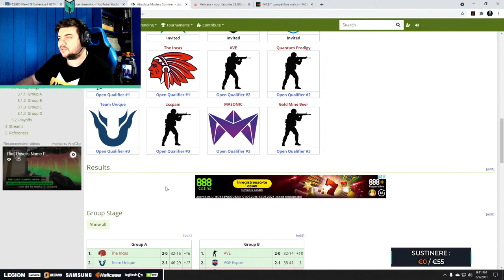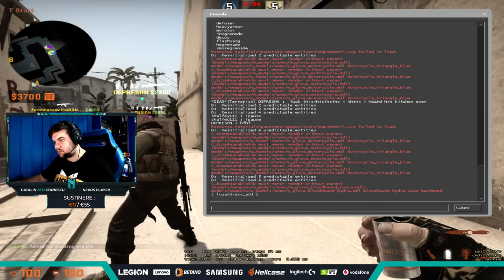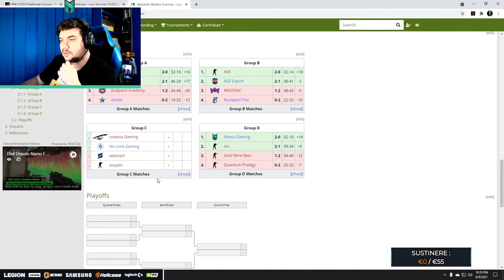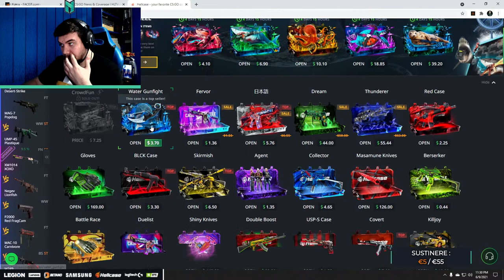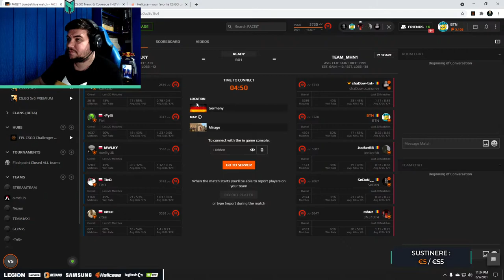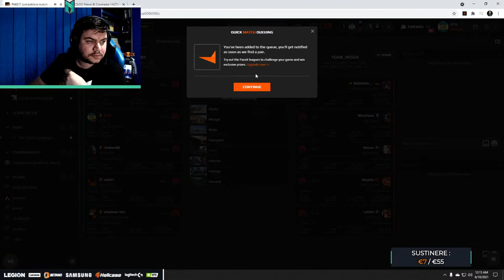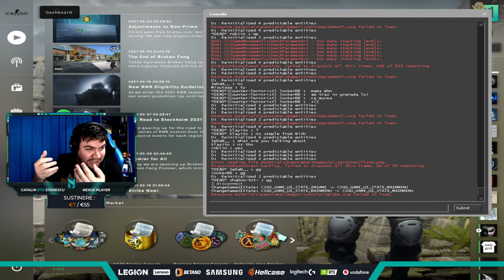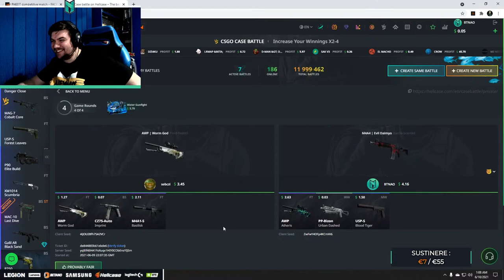🔴 BTN LIVE CSGO w MHN SHADOW SEDAN JOOKERBB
💰Sign pe steam: 3€ sau orice membru
💰Promovare server csgo: 15€

🖱Gear :
Mouse : Logitech G PRO WIRELESS SUPERLIGHT
Keyboard : Logitech G PRO X
Headsets : Logitech G PRO X
Mousepad : Logitech G640 ESL EDITION
Web : Logitech brio

⚙️PC Specs:
Procesor i7 10700k
Placa baza Gigabyte Z490 Gaming X
Placa video Gigabyte Nvidia RTX3080 OC
RAM Patriot 16GB 3600mhz

🏆 Echipa Nexus CS:GO:
Cristian "sXe" Nita
Raul "Blytz" Gligor
Laurentiu "lauNX" Tarlea
Alexandru "s0und" Stefan

BETANO
HELLCASE
VODAFONE